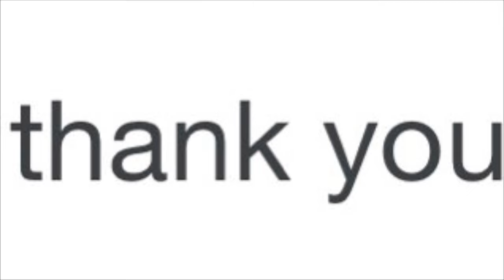Mini chocolate bars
Mini chocolate bars can be a great deco to any cake and cupcakes. The process is simple and the outcome is lovely.

editing       :iMovie
Camera      :iPhone
Thumbnail : thumbnailmaker